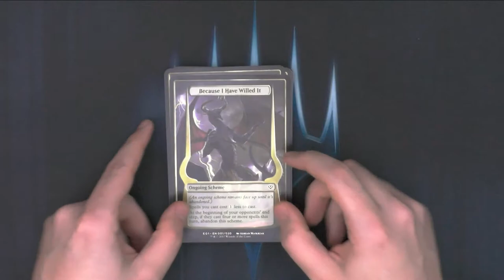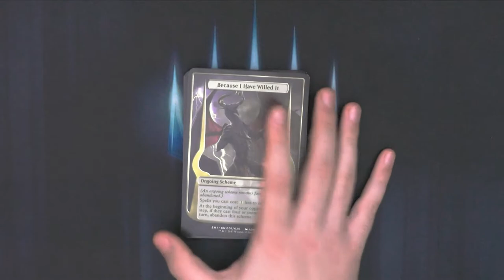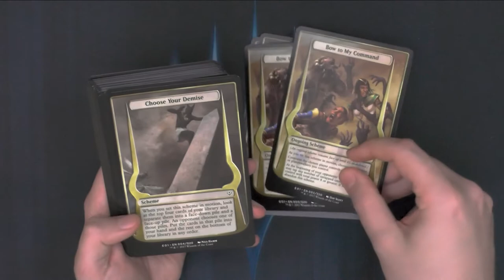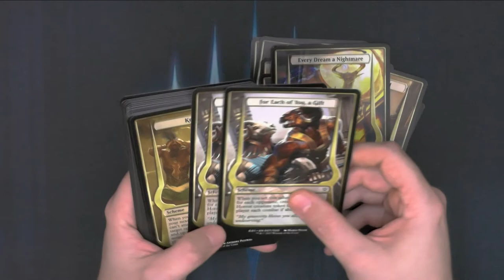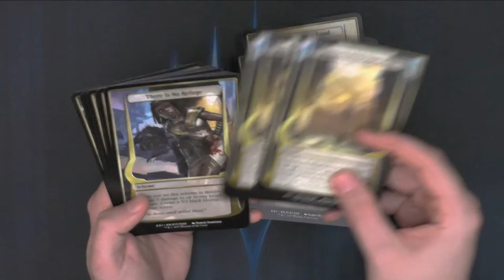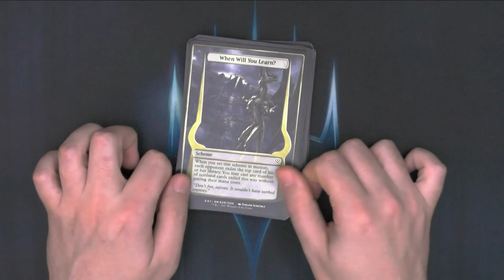Verkloppen wir zusammen den Archenemy Nicol Bolas (2017)[Blacky zeigt]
Bei diesem Archenemy geht es fast komplett um Nicol Bolas.
Die Box in der dieser Spielmodus damals kam, habe ich auf einem anderen Channel schonmal aufgemacht.
Heute geht es aber um den Gamemode an sich und wie Archenemy sich durch dieses Set weiterentwickelt hat
0:00 Intro
0:28 Spielmodus
1:45 Decks zum Spielmodus
4:10 Überblick über die Karten
6:35 Outro

Blacky zeigt: Archenemy Nicol Bolas (2017)